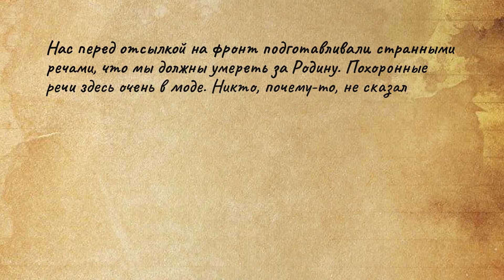Память о Великой Отечественной войне. История в письмах /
Ровно 80 лет назад гитлеровская Германия напала на Советский Союз. Война — это, в первую очередь, катастрофа в жизни множества простых людей. Сегодня необычное видео — мы с вами прочитаем несколько писем Великой Отечественной войны.

0:00 ВСТУПЛЕНИЕ
2:58 СОНЯ МАЛОВИЦКАЯ
5:06 ВЕРА ЛЕВИНА
7:07 ИСААК КОПЕЛЕВИЧ
8:36 МАРК РАФАЛОВ
9:38 ГРИГОРИЙ РАТНЕР
11:28 ИСААК ТАБАК
12:20 НАУМ ЦЕЙТЛИН
13:55 ЗАКЛЮЧЕНИЕ
14:33 ПОСЛЕСЛОВИЕ